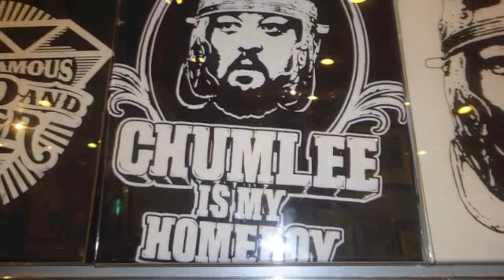Gold and Silver Pawn Shop Location Hours Review Chumlee Info Pawn Stars Tips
A review of the famous Gold and Silver pawn shop, on Pawn Stars.  A virtual tour, advise on when to go, what to expect, and souvenirs you may want to pick up.